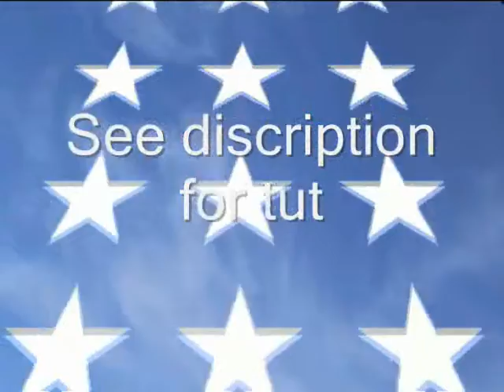I shouldn't be alive...Castlevania SOTN style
Yeah, you can basicly live with 0 hp Tutorial: get 1 hp then go to the libarian and throw a toadstool so that you land and talk to him at the same time. Then quickly go to a tactics fight and then exit...you shall be alive. But 1 hit will kill you